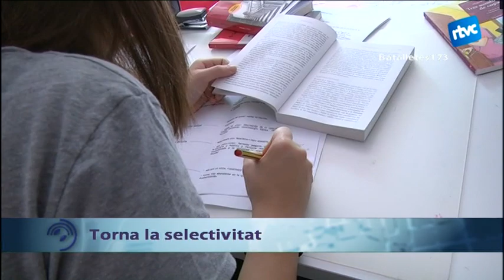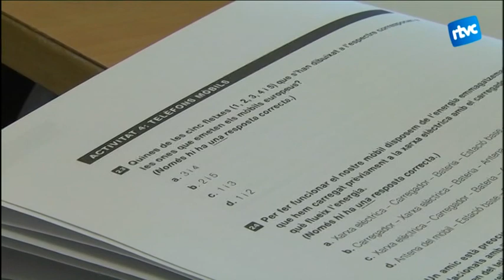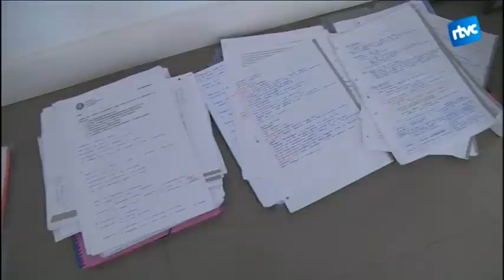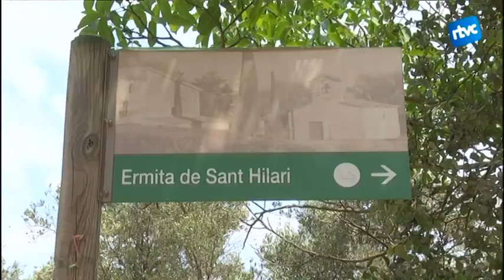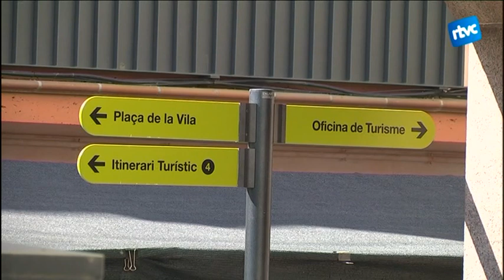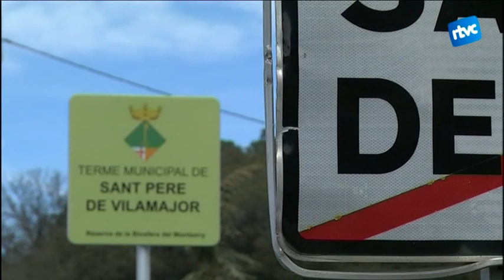Cardedeu Informatiu 13/06/16